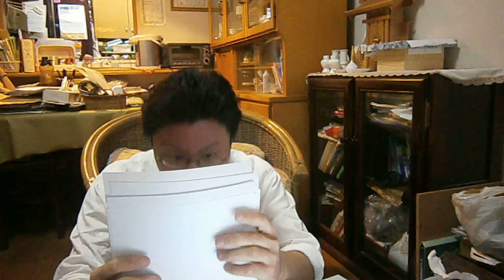2013.07.13 print out dinner P7130066